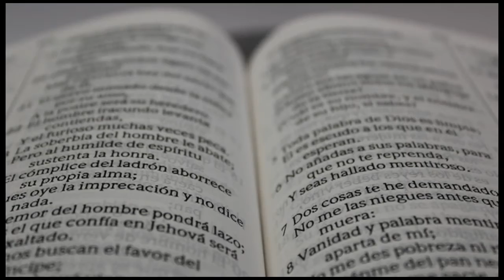Ayudanos. Colecta Fundación Bíblica 2013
Viernes 23 de Agosto de 2013. Colecta en Antofagasta, Santiago, Concepción, Temuco y Puerto Montt